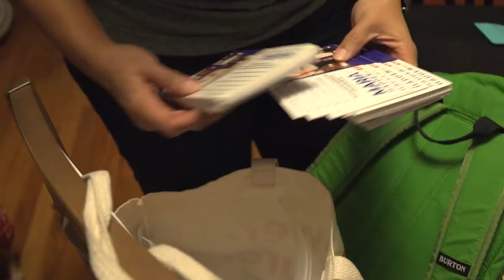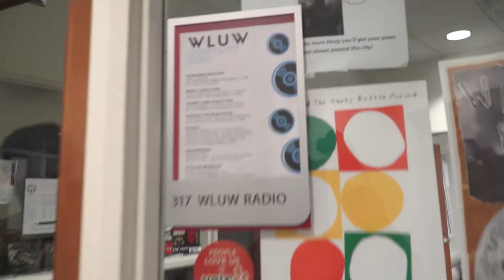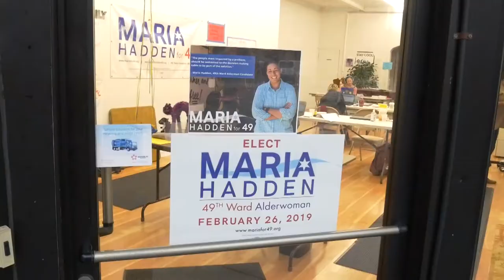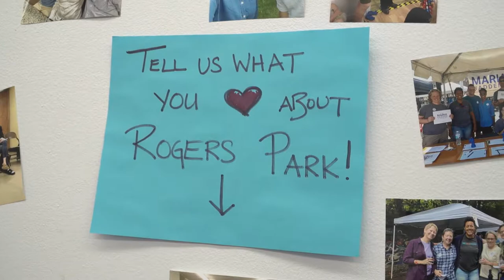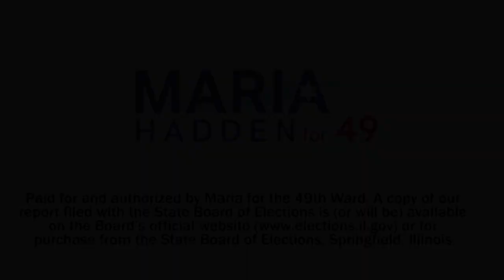A Day in the Life of a Candidate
Ever wonder what it's like to be running for office as an independent progressive? Watch this video to find out!